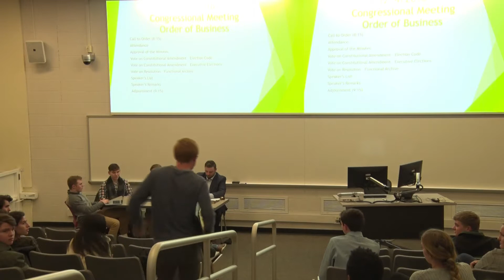IUSG Congressional Meeting - Dec. 4, 2018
Filmed by IUSTV News Reporter Andrew Lamparski.